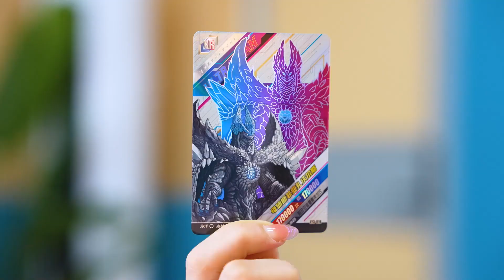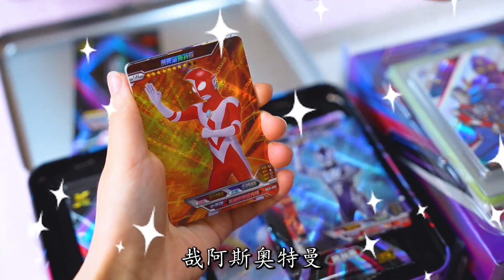奥特曼第3弹阳焰版重磅来袭，连拆2盒，能找到XR卡德凯吗？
我们会特别关注儿童的安全需求，制作内容时会避免任何可能对其产生负面影响的情节。 哈喽！欢迎来到神奇魔小仙
神奇魔小仙 | 频道会定期更新珍贵的奥特曼卡牌，一起来收集吧！